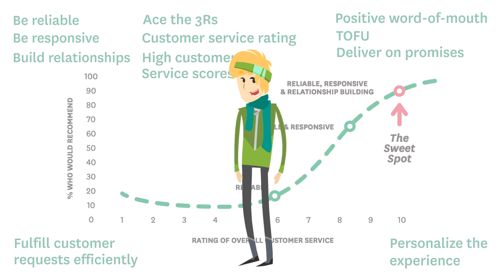Elevating The Whistler Experience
We lift as we climb.  The Whistler Experience gives participants the inspiration, knowledge and tools to achieve service excellence - a world-class skill set that will serve you for life.